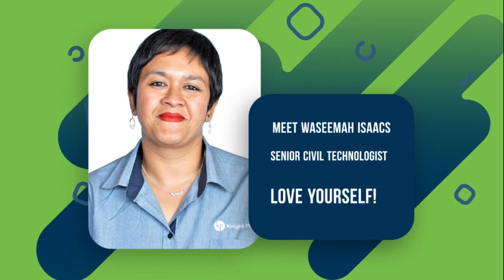Women's Month: Love Yourself by Waseemah Isaacs!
As part of our Women's Month celebration, the phenomenal ladies of Knight Piesold Southern Africa, have put together a series of short video's to Inspire, Empower & Motivate women of the world.